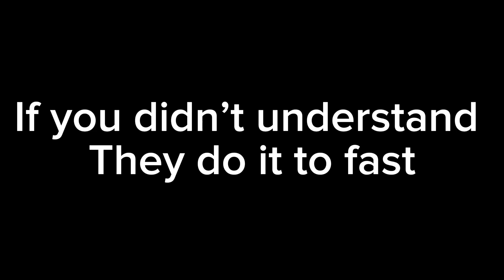youtubers be like: Minecraft edition